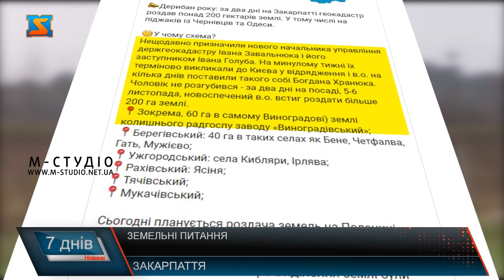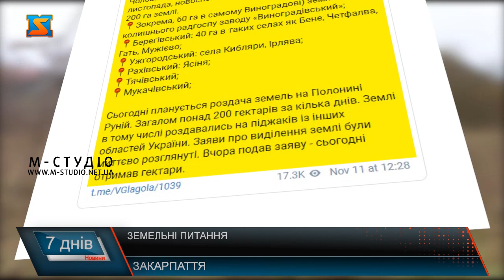Дерибан землі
На Закарпатті чиновники Держгеокадастру роздали понад 200 га землі, в тому числі – на "піджаків" із інших областей. Голова Закарпатської ОДА Олексій Петров звернувся з відповідним зверненням до прокуратури.